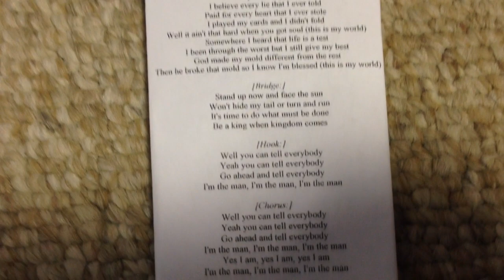Aloe Blacc - The Man (Full Song Lyrics)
"The Man"

[Chorus:]
Well you can tell everybody
Yeah you can tell everybody
Go ahead and tell everybody
I'm the man, I'm the man, I'm the man
Yes I am, yes I am, yes I am

[Verse 1:]
I believe every lie that I ever told
Paid for every heart that I ever stole
I played my cards and I didn't fold
Well it ain't that hard when you got soul (this is my world)
Somewhere I heard that life is a test
I been through the worst but I still give my best
God made my mold different from the rest
Then he broke that mold so I know I'm blessed (this is my world)

[Bridge:]
Stand up now and face the sun
Won't hide my tail or turn and run
It's time to do what must be done
Be a king when kingdom comes

[Verse 2:]
I got all the answers to your questions
I'll be the teacher you can be the lesson
I'll be the preacher you be the confession
I'll be the quick relief to all your stressin' (this is my world)
It's a thin line between love and hate
Is you really real or is you really fake
I'm a soldier standing on my feet
No surrender and I won't retreat (this is my world)

[Ad lib:]
Go ahead and tell everybody what I'm saying y'all